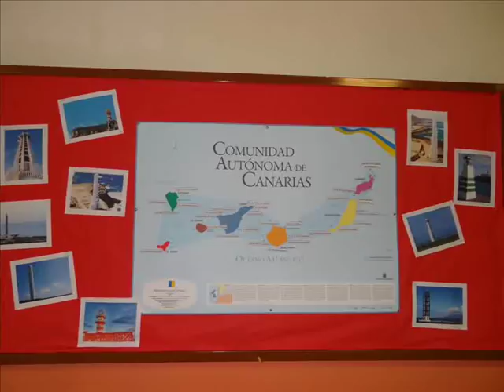Chotis de Fuerteventura - Dia de Canarias 2012 - Ceip Maximiliano Gil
Con motivo del Día de Canarias 2012, el alumnado de Educación Infantil del CEIP Maximiliano Gil (Tacoronte-Tenerife) ha bailado el Chotis de Fuerteventura.